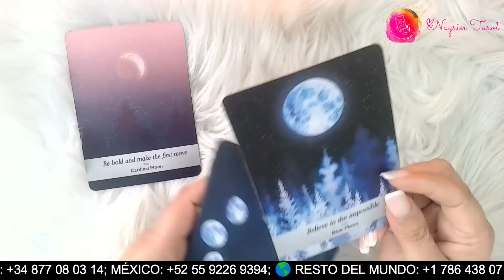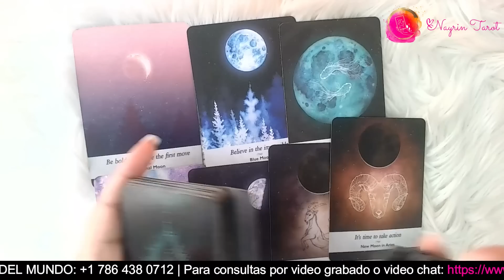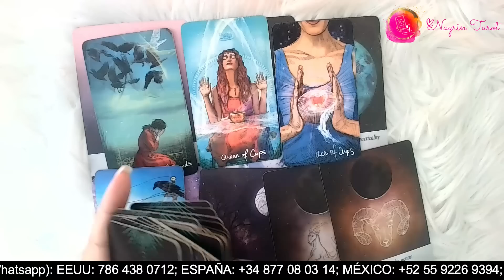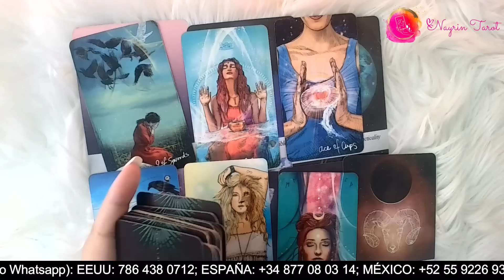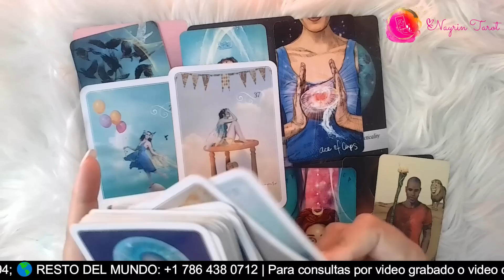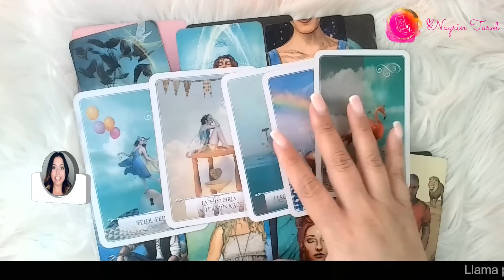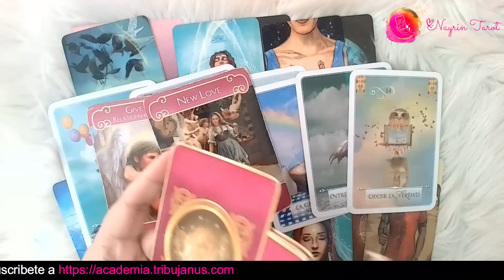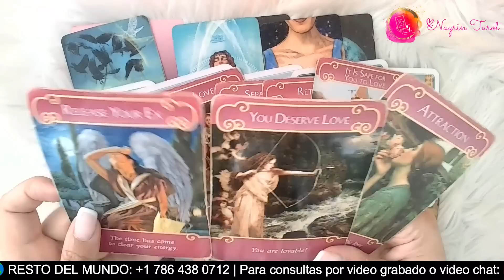🚫 CANCER ♋️: ¡Alguien luchará por amor, y serán muy feliz! ❤️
Si tienes tu Sol, Luna, Venus o Ascendente en Cancer, vamos a averiguar qué mensaje te trae la esta lectura de AMOR PROHIBIDO, AMOR SECRETO, TRÍANGULOS AMOROSOS. Cuando llegues aquí, has llegado porque tus guías te han traído, y hay un mensaje que quieres que escuches que te ayudará a entender tu situación.

EXPIRA: FEBRERO 22, 2022.

TRIBUJANUS.com